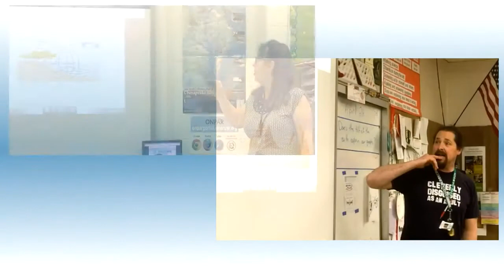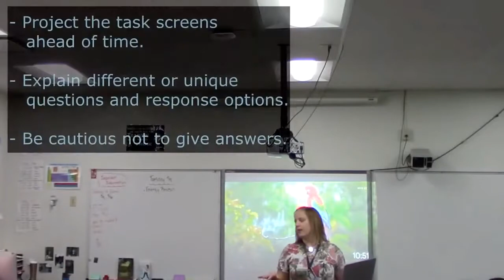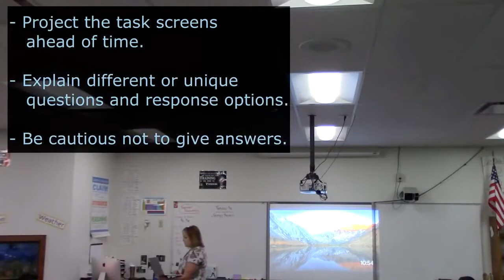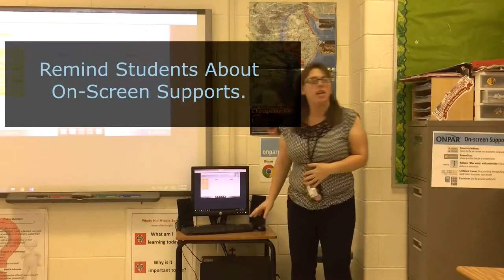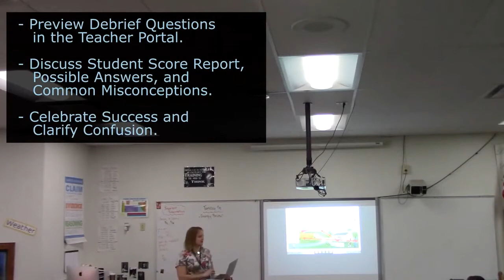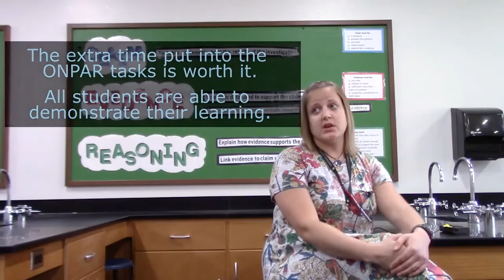ONPAR - Teacher Share Strategies for Preparing Students for ONPAR Tasks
Teachers highlight their strategies for high engagement and results with ONPAR.

ABOUT ACTIVATE LEARNING

At Activate Learning, we believe there is a better way to engage students In STEM. Our programs offer investigation-centered and project-based learning that allows students to drive their learning through their own questions and ideas. The learning skills and science concepts that students explore and practice prepare them to be critical thinkers and problem solvers. This translates into young adults willing and able to question the world around them and lead innovation.